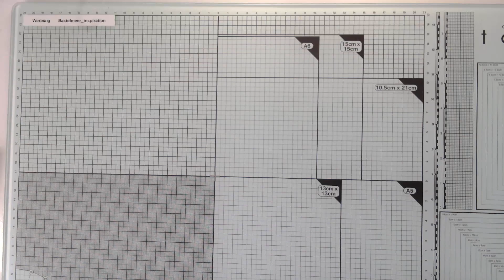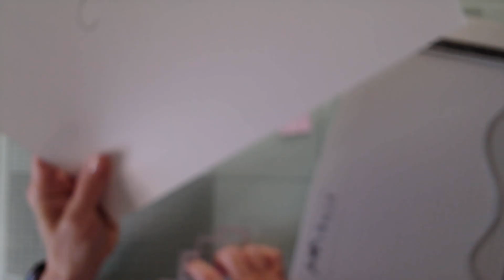🟪 Rechteck Stanze Quadratstanze Action Stanze Metallic Farben Action Hintergrundgestaltung 🟪